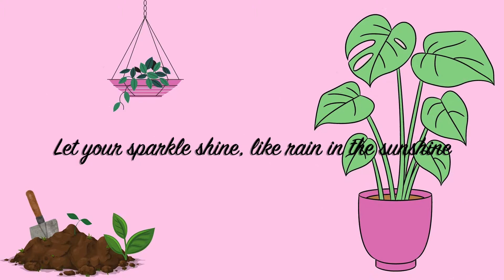Repotting a ZZ Plant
How to repot a ZZ Plant. Tips and Care for ZZ Plants.